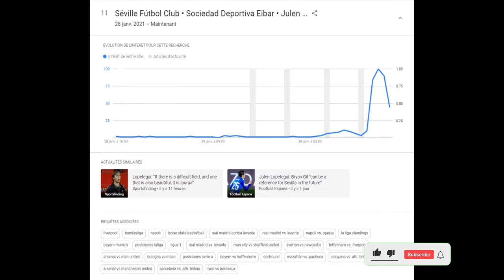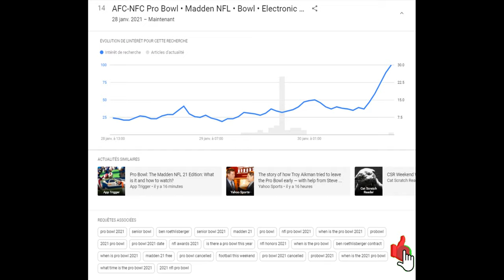DATA NEWS 27 JANVIER 2021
premier league,
epl,
tottenham vs liverpool,
copa del rey,
real madrid contra levante,
real madrid vs levante,
napoli vs. spezia,
john chaney,
nick sirianni,
ocean city nj,
ocean city fire,
castaway cove,
ocean city nj fire,
ocean city boardwalk fire,
passaic fire,
chelsea,
tottenham,
man united vs liverpool,
tottenham vs liverpool,
man utd,
frank lampard,
rayo vallecano vs barcelona,
rayo vallecano contra barcelona,
premier league,
epl,
premier league standings,
coppa italia,
tigres,
biccari italy,
italian restaurant near me,
italian near me,
biccari italy homes for sale,
biccari,
puglia italy,
genre that originated in atlanta crossword,
premier league,
epl,
epl table,
man city vs sheffield united,
everton vs newcastle,
hays county covid vaccine,
wellmed covid vaccine san antonio,
wellmed covid vaccine,
wellmed san antonio,
well med,
domecovid,
well med covid vaccine,
la liga,
real madrid,
bundesliga,
liga española,
la liga standings,
bayern munich,
liga mexicana,
pokemon center,
johto celebration event,
sneasel limited research,
smeargle pokemon go,
pokemon go smeargle,
raikou pokemon go,
epl,
copa del rey,
premier league standings,
man united vs sheffield united,
chelsea vs wolves,
epl scores,
everton vs leicester city,
jesse lingard,
liverpool,
bundesliga,
napoli,
boise state basketball,
napoli vs. spezia,
la liga standings,
good morning america michael strahan,
katherine heigl,
warren buffett,
mike pence vice president,
tara gins cyclist,
actress cicely tyson,
cicely tyson actress,
iowa basketball,
illinois basketball,
kansas basketball,
belmont basketball,
boise state basketball,
colorado state basketball,
alabama vs oklahoma,
pro bowl 2021,
senior bowl,
ben roethlisberger,
senior bowl 2021,
madden 21,
pro bowl,
nfl pro bowl 2021,
when is the pro bowl 2021,
probowl,
rolex 24,
rolex 24 2021,
24 hours of daytona,
24 hours of daytona 2021,
imsa,
daytona 24 hours 2021,
nbc sports gold,